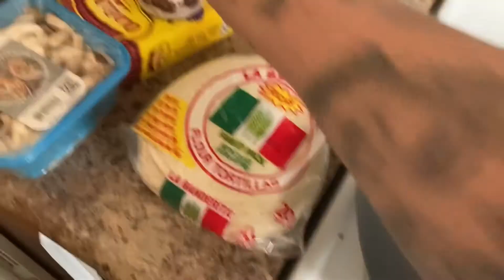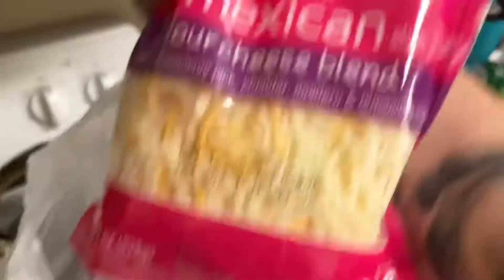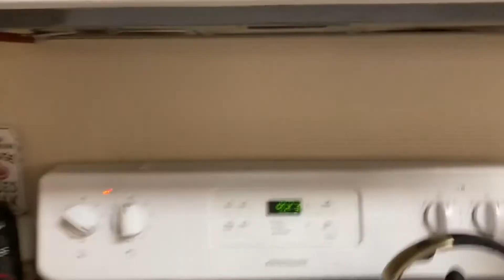Day 501: Cooking Dinner & Chilling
It’s a nice relaxing evening! Hope everyone is having a great night.